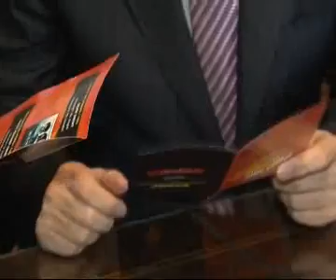VISITA DEL EMBAJADOR DE CHINA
SEMANA DEL CINE CHINO EN EL HONORABLE SENADO DE LA NACION